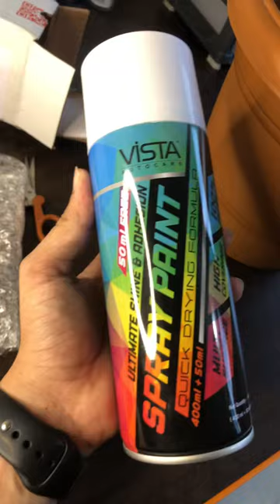Vista Spray Paint